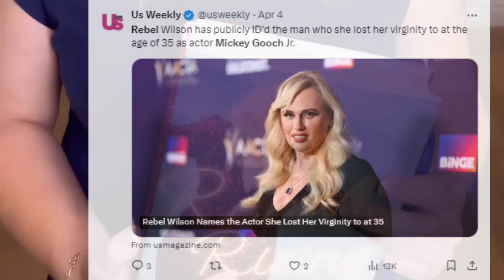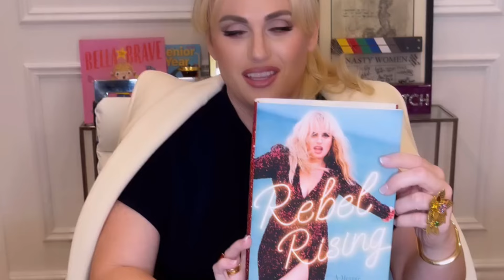Rebel Wilson Lost Her Virginity at 35 to This Actor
In a candid revelation, actress Rebel Wilson has publicly identified actor Mickey Gooch Jr. as the individual she shared the intimate experience of losing her virginity with at the age of 35.
The revelation surfaced from Wilson's memoir "Rebel Rising," where she addressed the milestone moment and its significance in her life. Wilson expressed her clarity about the identity of the person in question, affirming that Gooch Jr. was indeed the individual involved in the intimate encounter.
In an interview with The New York Times, Wilson confirmed that Gooch Jr. was the "first person" to read her memoir, thus becoming privy to the personal revelation contained within its pages.
Reflecting on the moment in her memoir, Wilson detailed the influence of her mother's breast cancer diagnosis on her decision to embrace life and its experiences fully. She described the experience as empowering, expressing her newfound liberation and comfort within her own body.
Despite the end of her romantic involvement with Gooch Jr., Wilson emphasized the positive impact of the experience, highlighting her growth and evolution in matters of intimacy and relationships.